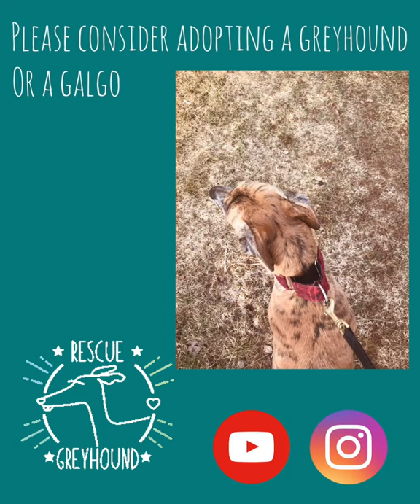greyhound goes on a spring walk🌻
Today Jordan our greyhound went on a nice walk! He sniffed and sniffed and sniffed😂 and he also walked/ran hope you enjoy his adventurer have a pawsome Day!🐾 wash those paws🐾🧼 and wear your mask 😷

And hit that notations bell 🛎 so you never miss any videos

If you would like any info on greyhound pets of Atlantic Canada 🇨🇦 (GPAC) you can find them on Facebook greyhound pets of Atlantic Canada 🇨🇦 on Facebook link⬇️

Podenco friends

SOS podenco Rescue

Scooby Medina

Join us in our next video 😃